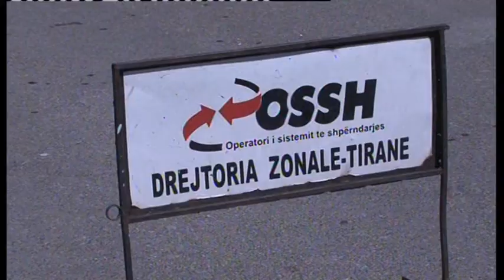MBULIM CEZ - 08.05.2013